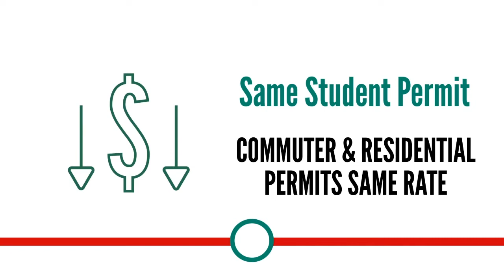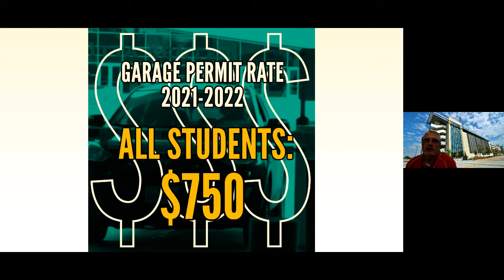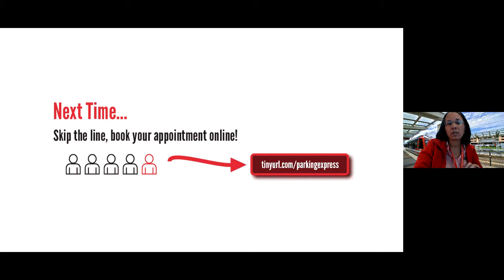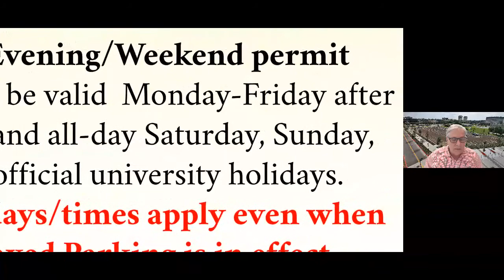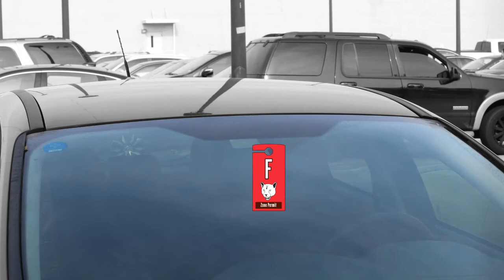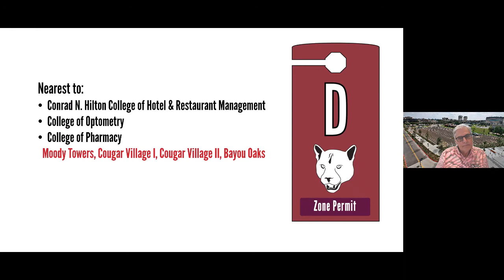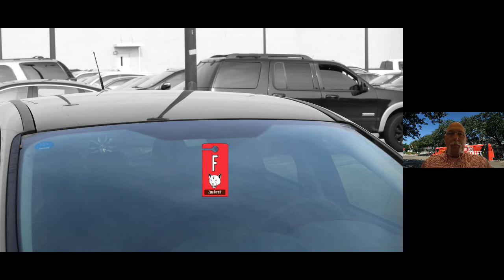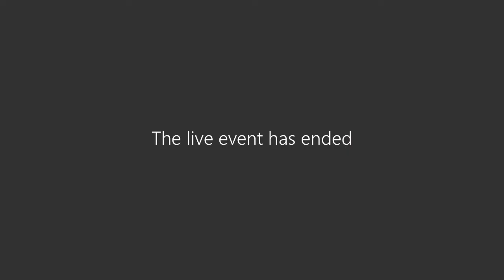Spring 2021 Virtual Town Hall for Students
Parking and Transportation Services held a town hall for students on Thursday, Apr. 22, to answer questions and provide updates to services and programs.